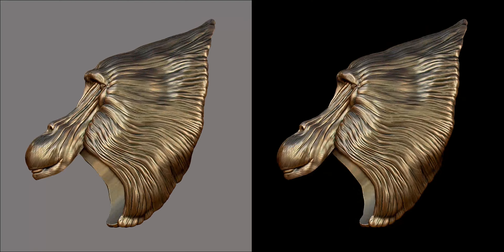Baboon- 3dPrintable Ring ConceptDesign